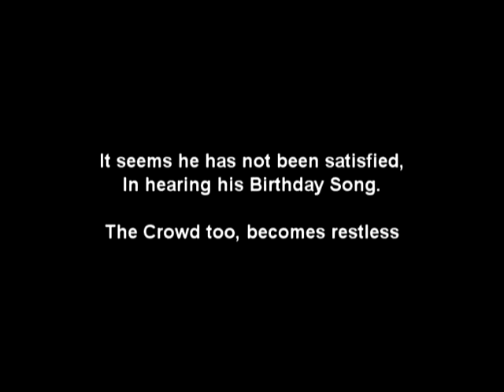Raso's Song - End Of The Night Version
They turned the lights on to kick us out, but we weren't gonna leave until we heard THE RASO SONG...just once more...